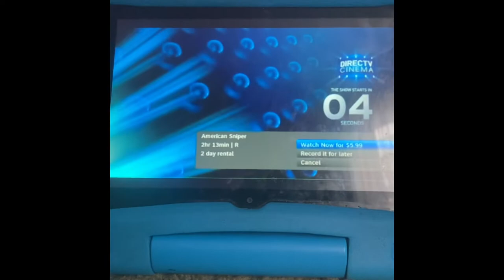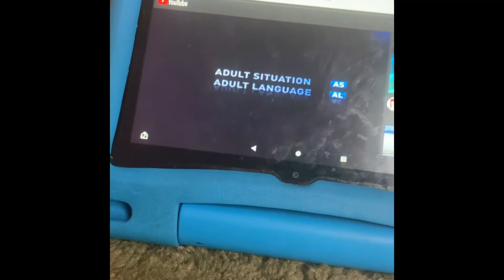Directv cinema sonic the hedgehog 3)))